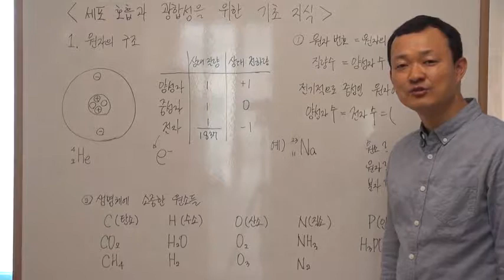[생명과학2를 이해하기 위한 Prep] 1-1 원자번호와 원소